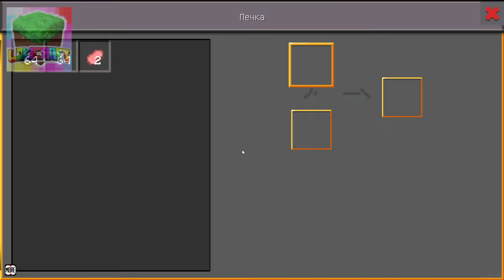Lokicraft - What Is Inside FURNANCE